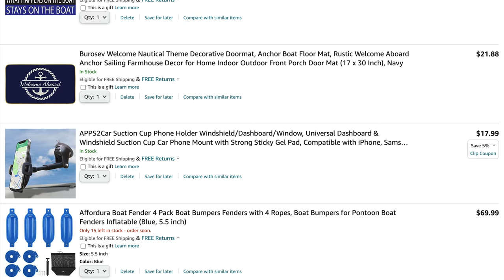Looking to buy a boat? Why You Should NEVER Buy A Boat With A Friend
Why You Should NEVER Buy A Boat With A Friend. Here's some boat shopping tips if you are looking to buy a boat and you find the cost of the boat to be too expensive you might consider being a 50% owner of a boat and have a co-owner who pays for the other 50% cost of the boat. But is joint ownership of a boat a good idea and is it a good idea to buy half a boat? What are some of the pitfalls and problems with splitting the cost of a boat with a friend? This video looks at some of the real challenges in being a partial owner of a boat versus owning a boat outright if you are looking to buy a boat.

If you're considering buying a new boat or buying a used boat with a friend or family member to split or the expenses and costs of boat ownership hopefully this video will help identify some of the challenging aspects of owning a boat with a friend.

00:00 Introduction
01:29 Why people consider buying a boat with a friend
02:00 Joint boat ownership potential areas of concern
02:21 Boat usage concerns with joint ownership of a boat
02:55 Repair challenges with a boat that jointly owned
03:26 Upgrades to the boat can be an area of contention if you own it with a friend
04:04 Family members can make it challenging for joint ownership of a boat
04:28 Handling maintenance tasks and costs if you own a boat with a friend
05:35 How joint boat ownership relationships might be able to work

▶︎▶︎▶︎Playlists About Boat Engines & Motors

▶︎▶︎▶︎ Playlists About Boat Repairs & Projects

Some video clips courtesy of Pexels and Pixabay.